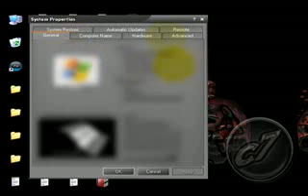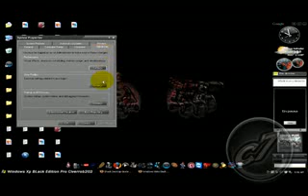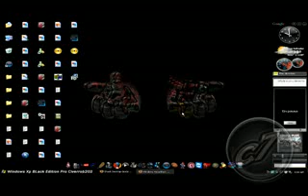Como kitar los efectos visuales